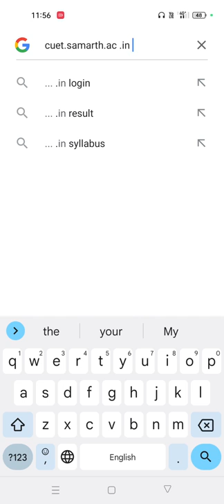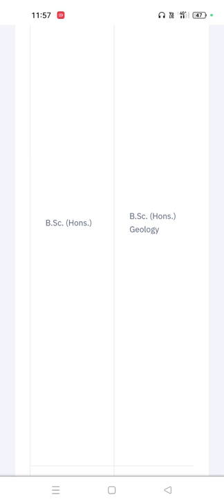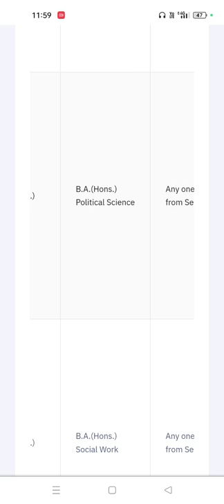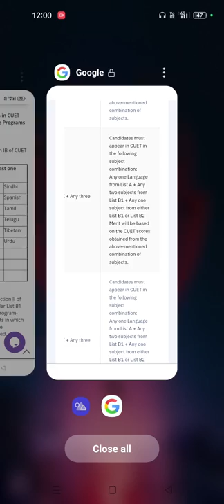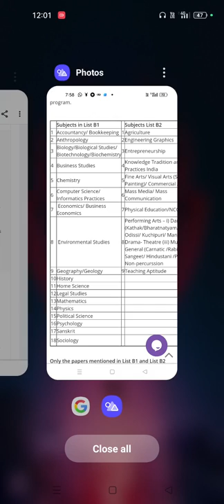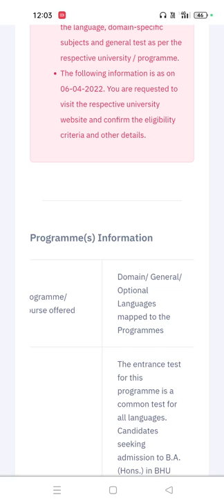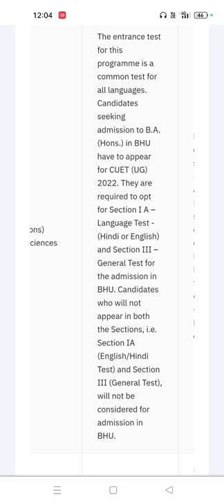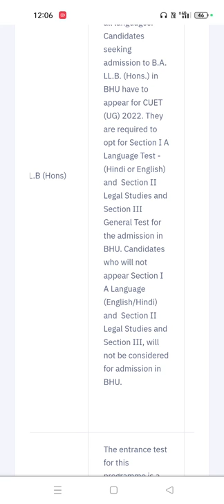How to choose subjects domain in cuet addmission form, kon sa subject chune CUET subject eligibility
cuet ka form aa gya hai is link se aap form ko kese fill krna hai ye sikh skte hai.